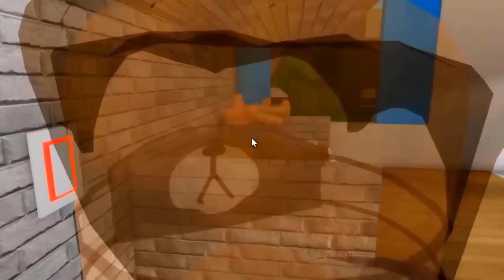TOP 3 SERVIDORES SOLO PARA ANIMALES en BROOKHAVEN! 🐶🏡 - Roblox YoSoyLoki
Loki Legendario:
Paloma Ravanal
xXDARKWATHEXx

Loki de diamante:
critobal 23

En el vídeo que tenemos hoy de roblox vamos a ver servidores solo para animales en brookhaven